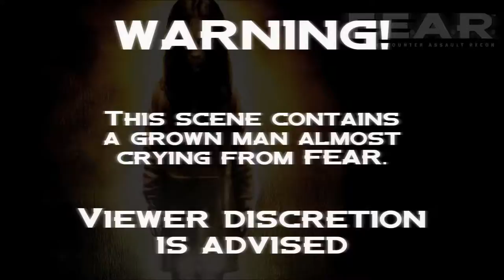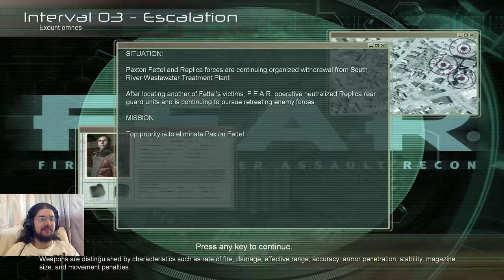FEAR - Part 5 (Kooky Spooks)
Wherein I show how much of a pansy I truly am.